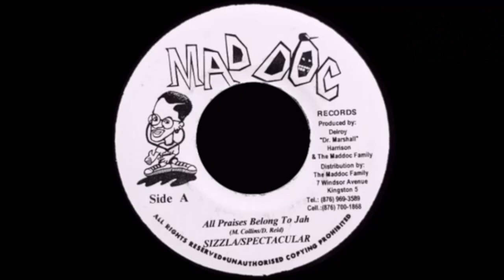SIZZLA & SPECTACULAR - All Praises Belong To Jah (1999) Mad Doc Records